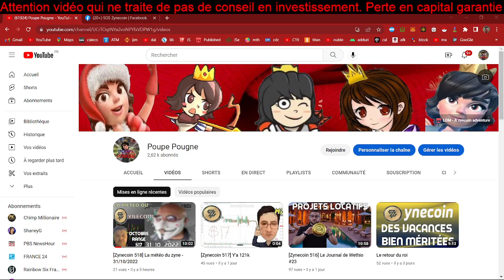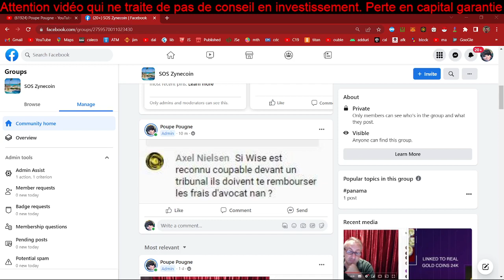Justice pour Jim Leveilleur